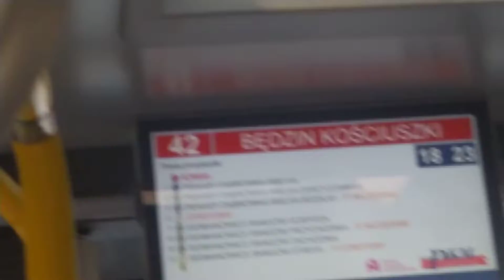Solaris Urbino 12 IV stop sound